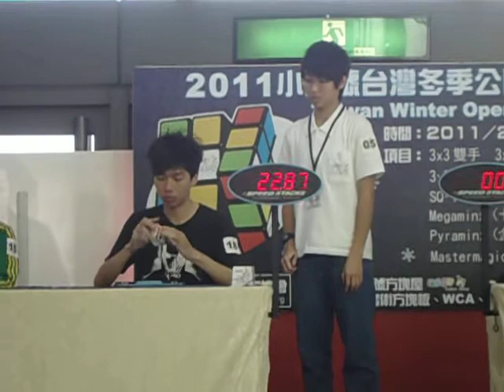2011 WCA 冬季公開賽【黃逢任】SQ-1第一轉[61.61]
●魔術方塊資訊大百科教學影片傳送門 (請選擇你想要找的資訊)

-裡面涵蓋各種魔術方塊的資料，所有介紹都是教學影片讓你更快了解!
-歡迎分享傳送門網址，讓更多有興趣想學的人能快速地找到資訊。